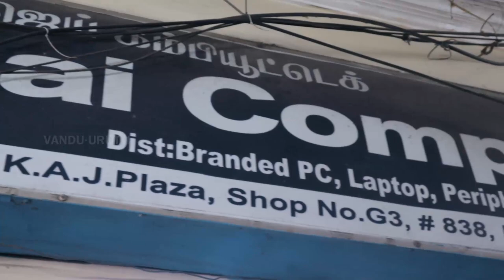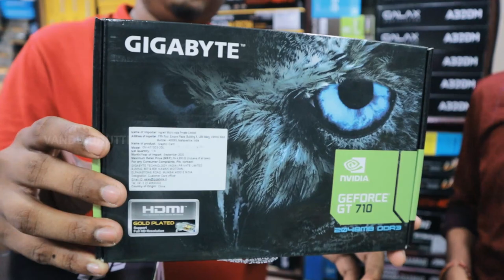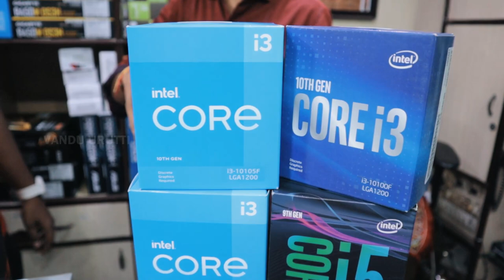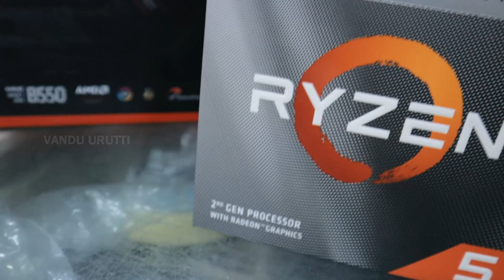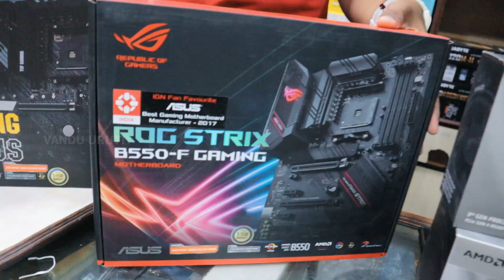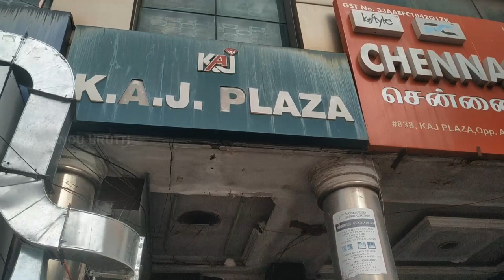CHEAPEST GAMING PC AND GAMING LAPTOP'S | ALL OVER INDIA DELIVERY | JAI COMPUTECH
In This video We have Explore a Jai Computeach in Chennai Mount Road ( They have lot of Computer Accessories Like Laptop - pc Components to Build a pc for editing /Gaming /Educational purpose ( Best place for Build pc) Thank you🙏

Laptop Starts From Rs.25000- 1.5 Lakhs
Gaming Laptop Starts From Rs. 58900
Based On our configuration thank you🙏

Shop Details:
JAI COMPUTECH
KAJ plaza, Mount Road,
Tamilnadu, Chennai
opp Metro Railway station

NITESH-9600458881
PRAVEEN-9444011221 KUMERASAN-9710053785